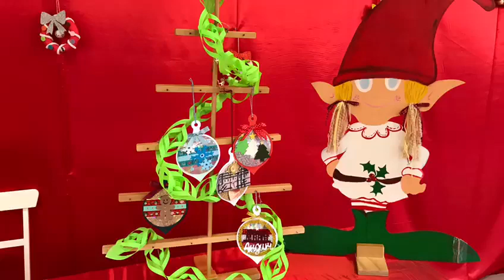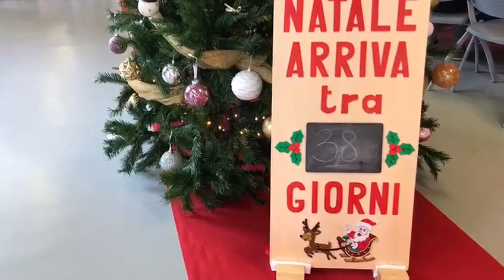Il villaggio del Grinch a Volandia